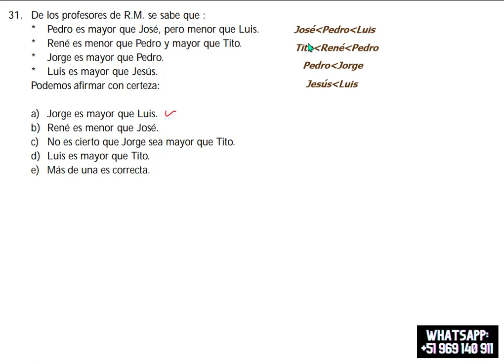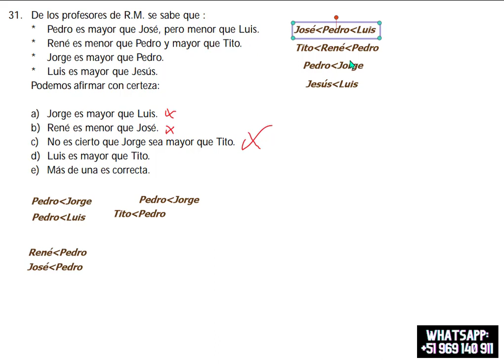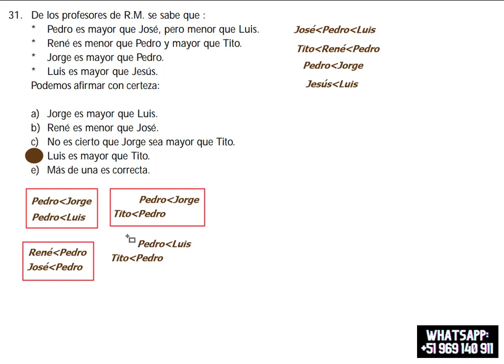RAZONAMIENTO MATEMÁTICO: ORDEN DE INFORMACIÓN (EJERCICIO 31).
☑️ Visita mi Instagram si deseas ver tips, memes y cosas curiosas y divertidas sobre la educación.